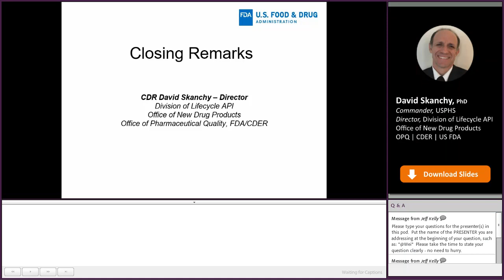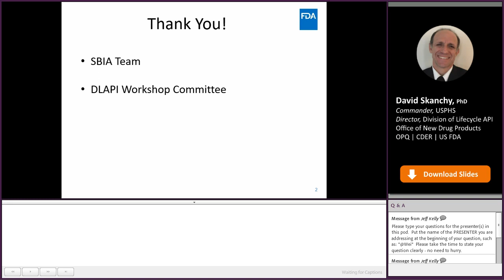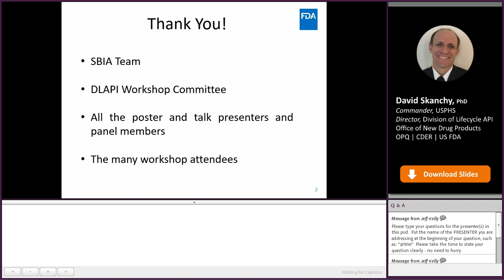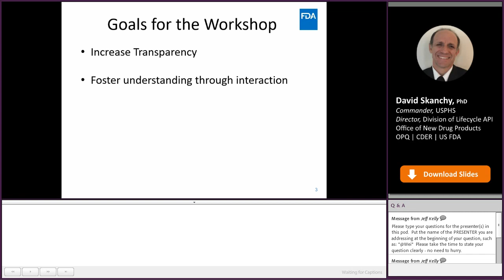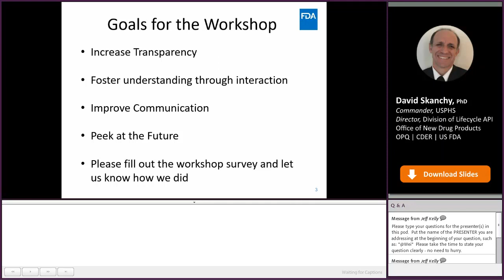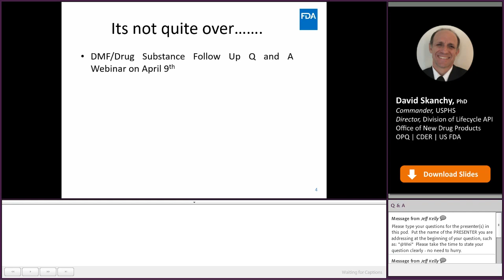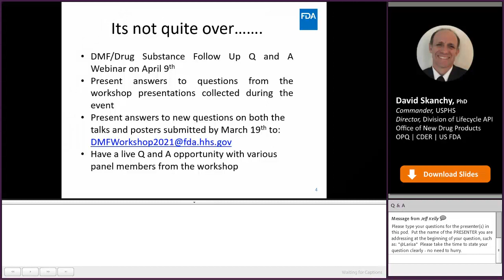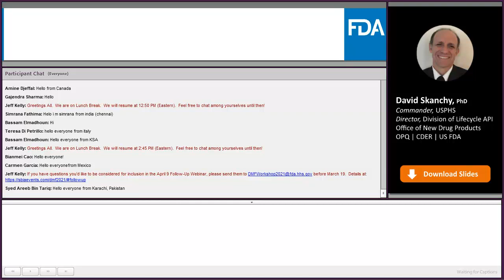Closing Remarks from Division of Lifecycle API David Skanchy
David Skanchy, Commander, USPHS, Director, Division of Lifecycle API, Office of New Drug Products in the Office of Pharmaceutical Quality provides closing remarks.